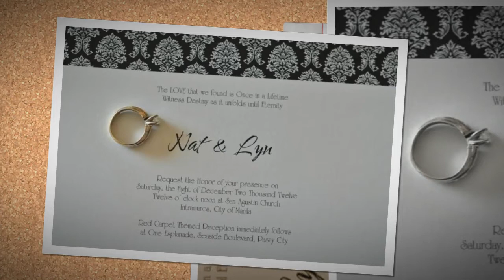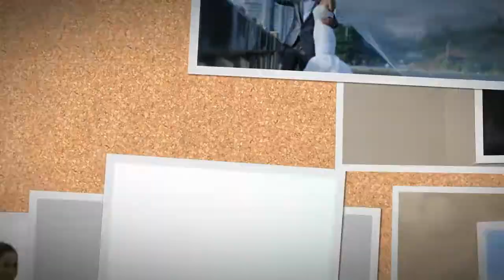Runaway - Nat & Lyn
Music: Runaway performed by Ezra Band
Watch in HD 720p in settings
Manila Hotel, San Agustin Church Intramuros, Manila, One Esplanade
Nice Print Photography & Exige Weddings
" This is actually the most wonderful and beautiful marriage that I have celebrated in my life as a priest " - Fr. Ricky B. Villar , OSA of San Agustin Church, Intramuros, City of Manila.